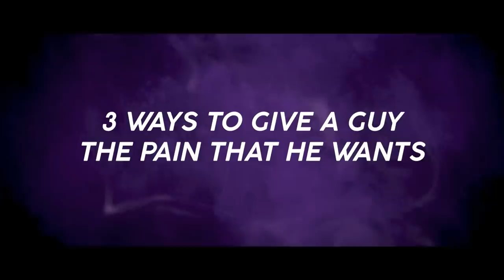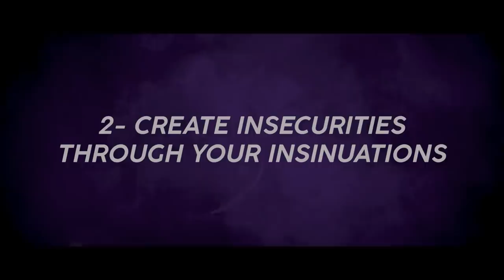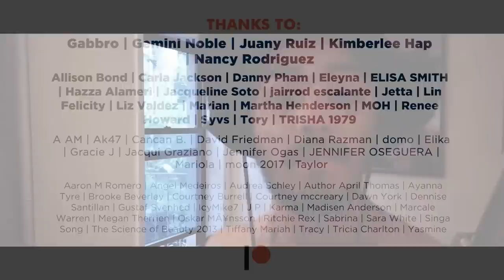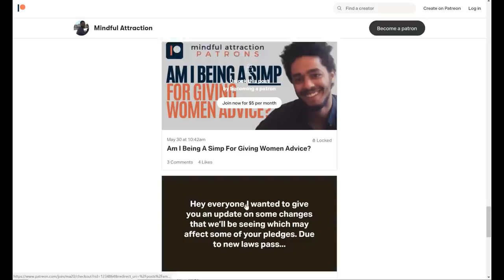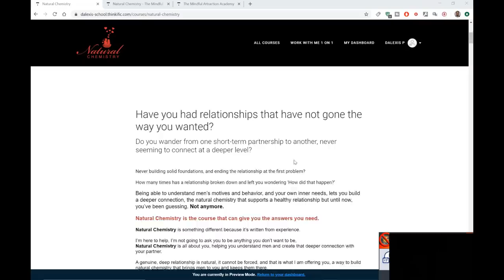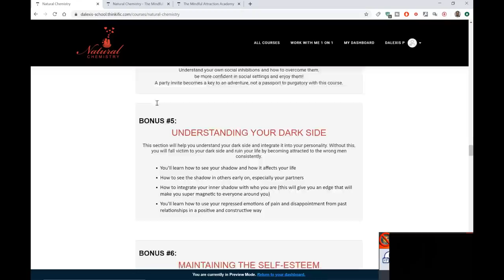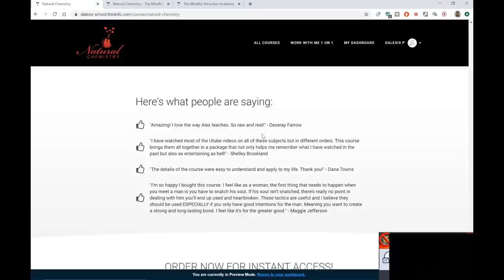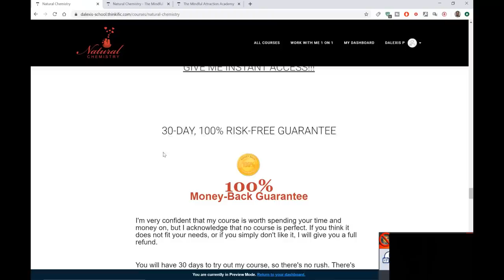HOW TO GIVE A MAN THE PAIN THAT HE WANTS (3 Ways to Inflict Pain that Creates LIFETIME obsession)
Today, we're gonna get a little dark. The key to what we're going to be talking about in terms of creating pain and giving the pain that he wants, it sounds wrong but it's all about creating guilt and insecurity because guilt and insecurity are what makes somebody more viable to bend to your will. When you do this, you sort of become the end-all-be-all to a guy. You're the one who's able to wound him and at the same time, heal his wounds. You become the oppressor and you become their liberator in a way.

If you really think about it, anyone who's in love with you, you have that kind of power over them. The problem and the reason why women have unsuccessfully seduced guys and the reason why some women struggle getting the guys they like is because they're able to bring him in but they're not willing to give him the finishing blow.

The key to all of this is this: the lower the lows, the higher the highs. You think guys don't want that but guys usually want the women who hurt them the most. As wrong as this looks, this is just based on purely observing what works and what doesn't work. If you think this is wrong then too bad for you because this is just reality.

The first method we're going to be using is The Good Boss Effect. A good boss, a good manager or a good master knows how to give praise to an employee right? A good manager makes you feel good but a good manager also instills a little fear in you and a little anxiety inside. A good manager makes you feel guilty when you do something wrong.

Bosses give you harsh criticism and they make you a little inferior from time to time. That criticism makes you feel down so then when you do what's right, they give you praise and all of a sudden they have the control when you feel good and when you feel bad. So how do you use that to a guy you're with? Simple as this: for the first few weeks of seeing him, you gotta create a sense of security. Be consistent with him and show him your good face--that's how you bring him in. After a few weeks of knowing him, switch it up and give him a criticism that's based on his character that's true.

The second method is to create insecurities through your insinuations. The last one (creating guilt) is a little bit direct but this one is more indirect and more insidious. To be honest with you, indirect is much better than direct so all you got to do is learn how to insinuate things and create insecurities through your insinuations.

The third way is the preemptive breakup. This is all about creating a little chaos in a guy's life. This is risky though but people are more forgiving than you could imagine. By you breaking up with him over an argument that's legitimate, shows him that you're somebody not to fuck with. This is the key though: you break up with him, you delete his number, you tell him not to contact you but you find a way to run into him. Again, people a lot of won't do this because it takes a lot of risks and I don't recommend you guys do this but this works.